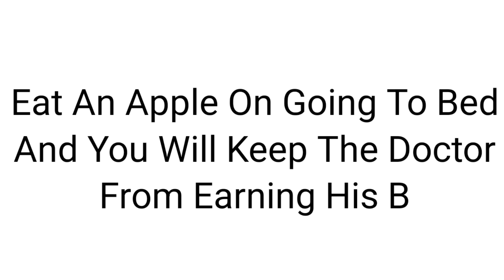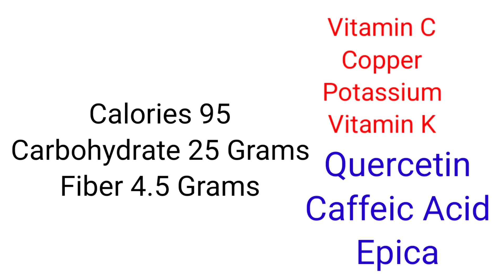How Eating An Apple A Day Helps Your Health | Downside Of Eating Many Apples A Day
There is a popeular phrase ,an apple a day keeps tje doctor away.
  This phrase is in use since 1913 and it means that if you eat one apple each day then it helps you prevent certain diseases.
  A review of 41 studies revealed that if you use an apple each day you may have 28% lower risk of development of type 2 diabetes mellitus than those who do not use it.
   One medium size apple give you 95 calories,25 grams of carbohydrates and 4.5 grams of fiber along with copper ,iron,vitamin C and potassium.
   Apple use helps to lose weight,maintain better mental health and is also good for heart.
  If you eat too many apple its fiber can make your tummy bloated and you may have tummyache.